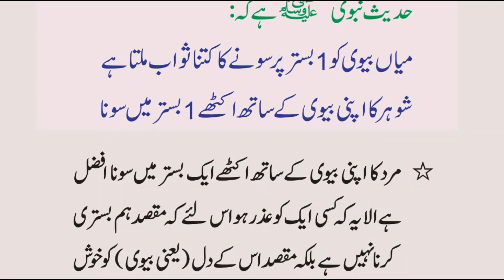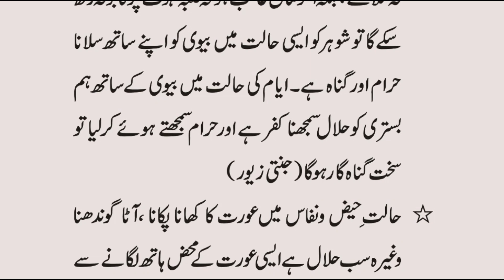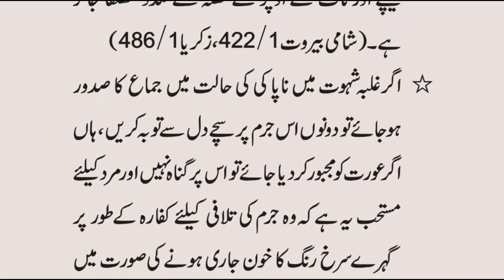Miya Bivi Ka 1 Bistar Par Sona